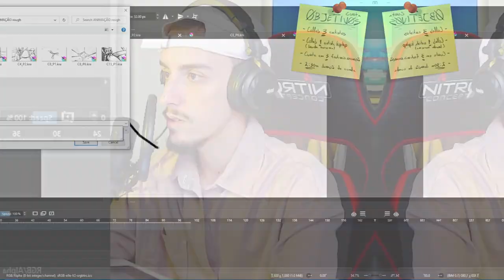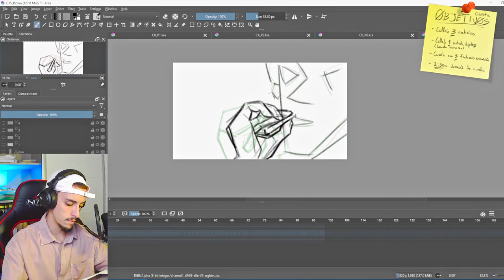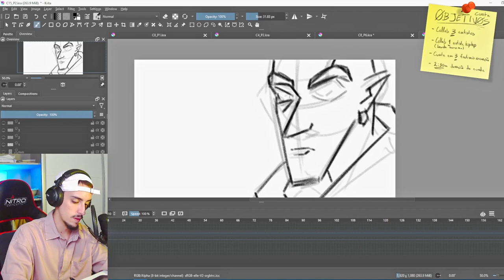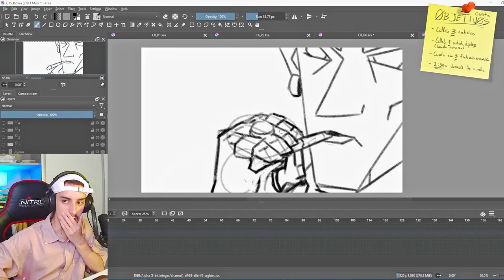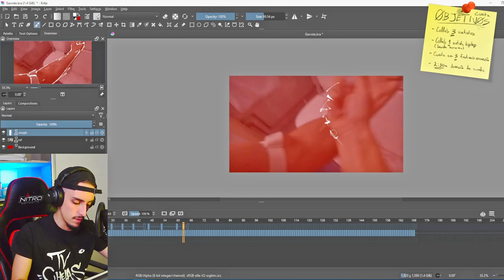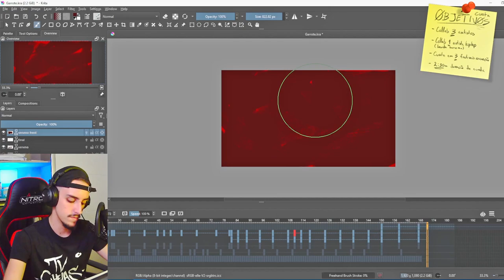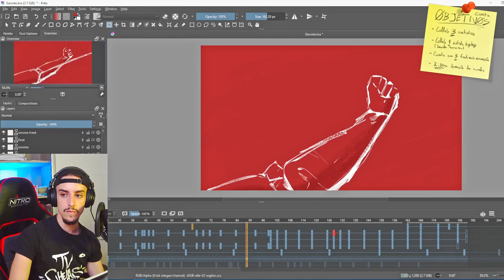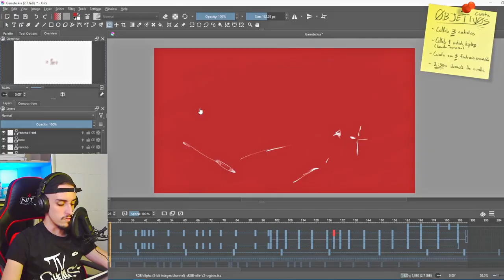Vamos fazer um filme de Animação! - #22 - Animação Linha 2 ✏️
Instrumental inicio e fim: [FREE] "Gangsta" (Dark Type Beat) | Hard Underground Rap Beat 2021  Freestyle Rap Instrumental (Prod. AnswerInc) / 88 BPM

0:00 Preview
0:22 Intro
0:32 Dia #97 - Nuo/Nibo - Layout, Keys
3:15 Dia #98 - Nuo/Nibo - Fumo
3:47 Dia #132 - Rotoscopia Garrote
08:14 Outro